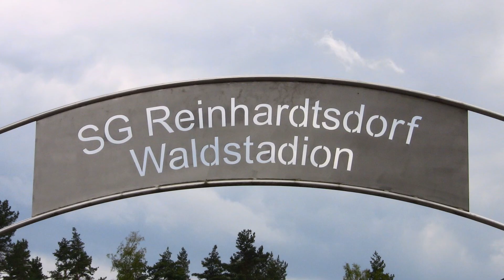22.05.2022 Fußball Sachsen Kreisoberliga SG Traktor Reinhardtsdorf – SSV Neustadt/Sachsen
SG Traktor Reinhardtsdorf – SSV Neustadt/Sachsen

Ergebnis:
0 : 1   (Halbzeit  0:1)

Tore:
0 : 1   Vojtech Bohatka